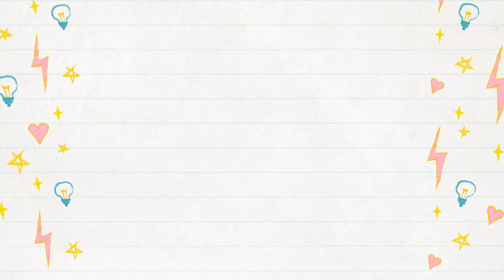Biscotti croccanti alle mandorle - Cheto senza glutine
Ricetta chetogenica per biscotti croccanti alle mandorlecon pochissimi ingredienti.
facili velocissimi da fare e davvero croccanti
Biscotti Keto alle mandorle

FARINA DI MANDORLE puoi acquistarla qui